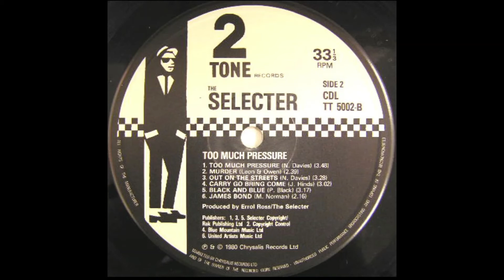The Selecter - Murder - Too Much Pressure LP - 2Tone Records 1980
The Selecter - Murder - Too Much Pressure LP - 2Tone Records Ska 2Tone Vinyl